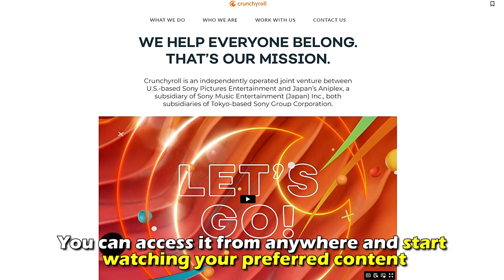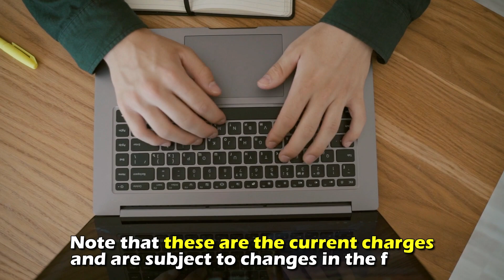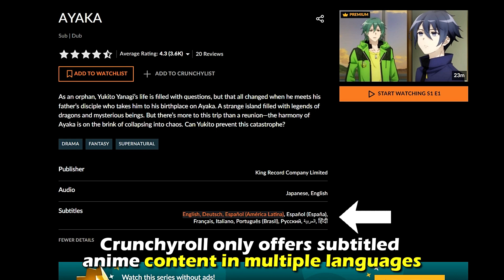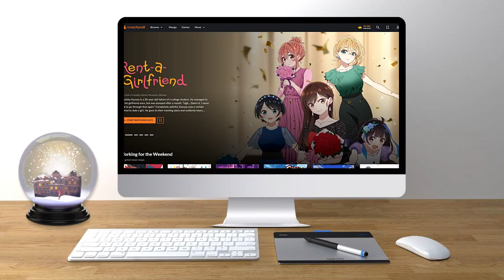Crunchyroll vs VRV - Which is Better? (3 Key Differences You Should Know)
Crunchyroll vs VRV - Which is Better? (3 Key Differences You Should Know). In this video, I will discuss the differences between Crunchyroll and VRV.

The main difference between them is availability.
Crunchyroll is available in more than 170 countries and regions. You can access it from anywhere and start watching your preferred content. However, content on Crunchyroll is geo-restricted, so what you find will depend entirely on your location. On the other hand, Vrv is only accessible in the United States. Trying to access it from another country will display the unavailable message.